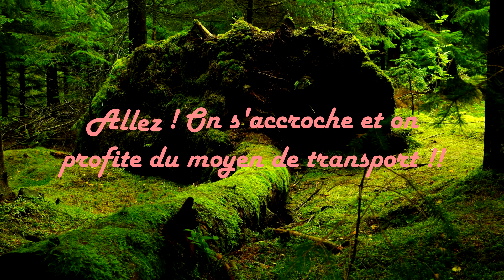Genially associé. On s'accroche pour voyager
Télézaza et Gigi
Voici le lien du genially associé :-)